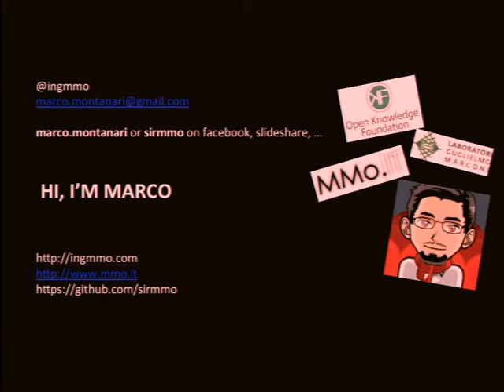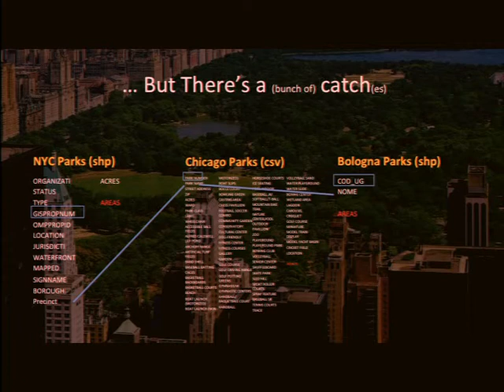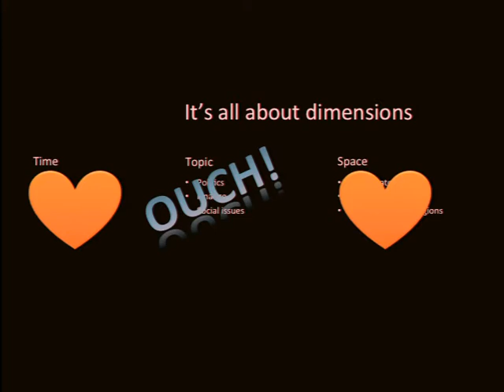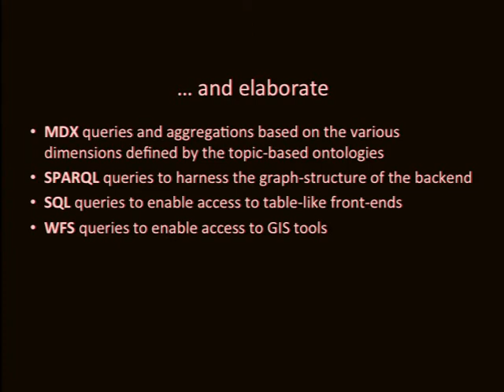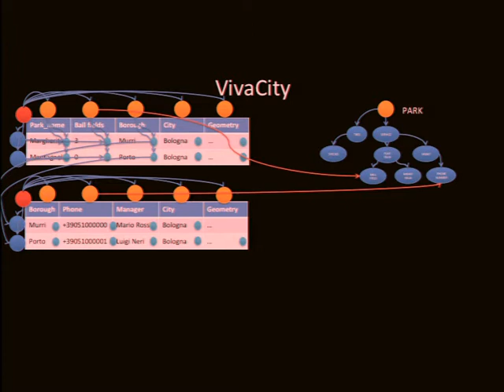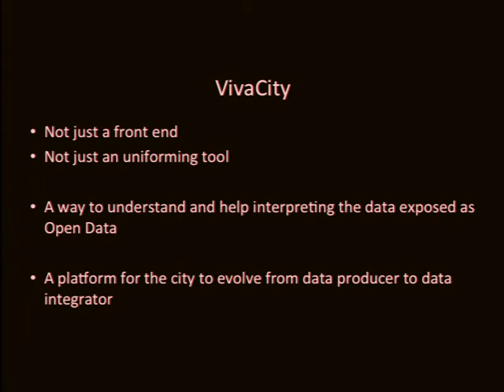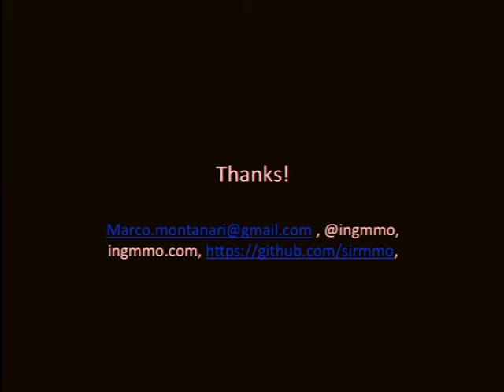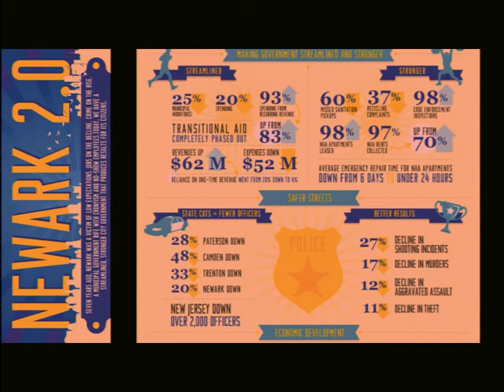VivaCity Smart City Platform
Many big vendors are exploring the smart city concept explaining that the smart city is a city aware of the things happening in the infrastructures. Thus the vendors are pushing for a Smart Grid, Smart Metering, Smart Sensors and Smart Whatsoever. This makes the city look like a sick patient, being monitored in many ways with histograms, gauges and panels for the information to be read. In our opinion this is the most unnatural way to interact with city information. Historically the most used way to interact with citizen oriented information is the map. Even today, with the always more precise GIS tools, the map can be an important part of a city information management tool. The VivaCity Project is a platform for the data-driven smart city. The core of the platform consists of a map- based view of the city itself, with all the possible cartographic open data made available by the governance. Beyond that, various apps can contribute in a smart manner through a set of plugins and entry-points for various views of the city, enabling a deep and complex interaction with the city itself. This system is self-sustaining, considering that the city already contains its monitors, which are the citizens. They just need two sets of tools: a visualization tool enabling the citizens to understand what is being done at a given time, and a tool to express opinions, problems and proposals to the governance. Considering that an overly generic tool loses its meaning because it has no real target, the interaction with the governance is delegated to function-specific or target-specific apps sharing a common API. This way both governance and citizen gain benefits, having both sides creating new data all the time and interconnecting information from the city and its inhabitants: governance has the ability make decisions based on real-time citizen-driven data, while citizens have the opportunity to create new services using the provided data. Figure 1 - Part of the VivaCity Smart City Interface For instance, the APIs offered to external apps are aimed to the following areas of interest: Politics, political decisions Maintenance • • • • • • • • • Security City Info, Touristic, Cultural information Management, urbanistic information Urban events, Urban Acupuncture, social analysis Emergency Management, Emergency information aggregation from the many sources available Economic, Managerial information Environmental, Energy usage information The data shown in the interface is the sum and interpretation of the data provided by the local governments through open data, or applications created by third parties like OpenMunicipio in Italy, the OpenSpending platform by OKFN or even simply mash-ups with complex datasources, like the USGS earthquake map, or the various regional APIs for simple services or any other app enabling the citizen to participate actively to the activity of his government. Using the platform in different cities enables a normalization of the services offered by the cities, and the direct comparison and interconnection of cities through a distributed API supporting the governance to empower policies and improve citizens' lifes.